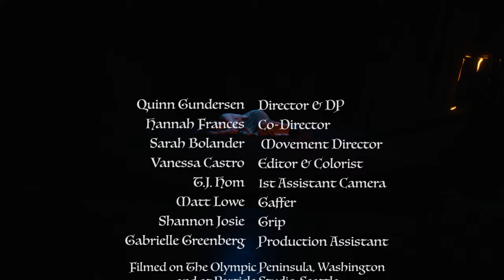Hannah Frances - Bronwyn (Official Video)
Quinn Gundersen — Director & DP
Hannah Frances — Co-Director
Sarah Bolander — Movement Director
Vanessa Castro — Editor & Colorist
T.J. Hom — 1st Assistant Camera
Matt Lowe — Gaffer
Shannon Josie — Grip
Gabrielle Greenberg — Production Assistant
Filmed on The Olympic Peninsula, Washington and at Particle Studio, Seattle